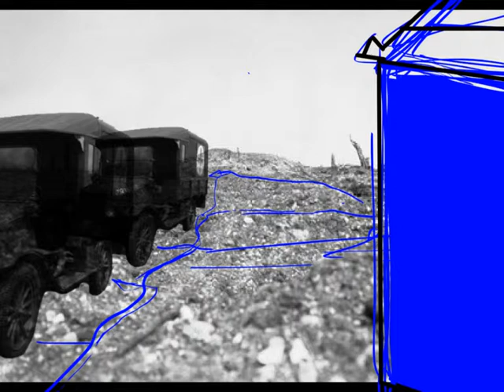Flora infiltrating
The final act of our animatic part 1